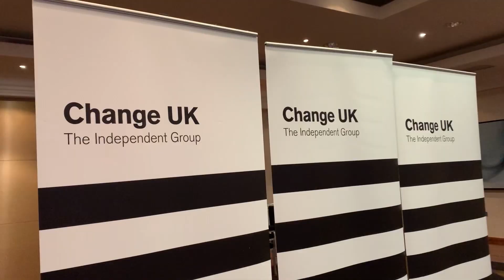Change UK Rally in Nottingham - Anna Soubry & Chris Leslie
Change UK came to Nottingham on Monday 6th May 2019 to deliver their message and explain why people should vote for them at the forthcoming European Elections on 23rd May 2019